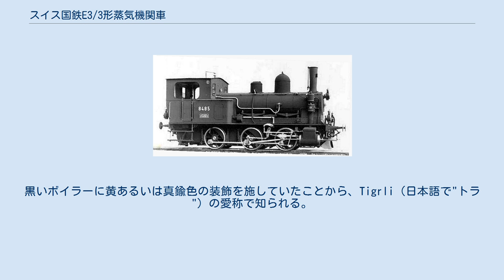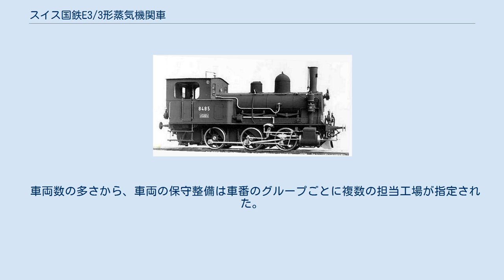スイス国鉄E3/3形蒸気機関車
スイス国鉄E3/3形蒸気機関車（スイスこくてつE3/3がたじょうききかんしゃ）は、スイス連邦鉄道（スイス国鉄）の入換用蒸気機関車である。
1902年から1915年にかけてスイス国内のスイス・ロコモティブ・アンド・マシン・ワークス(SLM)にて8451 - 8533号機の計83台が製造された。
黒いボイラーに黄あるいは真鍮色の装飾を施していたことから、Tigrli（日本語で"トラ"）の愛称で知られる。
この機関車は、1960年まで営業運転されていた。
 1896年、スイス中央鉄道 (SCB) の依頼より試作品の開発が始まり、1901年に運用が開始された。
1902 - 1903年に、スイス連邦鉄道の前身であるスイス東北鉄道 (NOB) 、スイス中央鉄道 (SCB) 、ジュラ−シンプソン鉄道 (JS) にて使用され、各駅の入替え作業に使用された。
第二次世界大戦期には、石炭が不足していた事もあり、同形の8521, 8522が1942年に蒸気電気両用機関車に改造された。
1960年、スイス連邦鉄道から撤退後、他の私鉄あるい工業プラントに転用された。
数台の機関車が歴史的車両として保存されている。
 すべての機関車には、砂撒き器が装備されていた。
第二次世界大戦中に、アセチレンを燃料に出来るよう改造されたが、その後元に戻された。
 車両数の多さから、車両の保守整備は車番のグループごとに複数の担当工場が指定された。